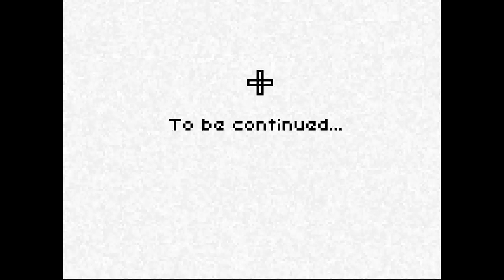Scriptwelder's Deeper Sleep (14/15) Walkthrough